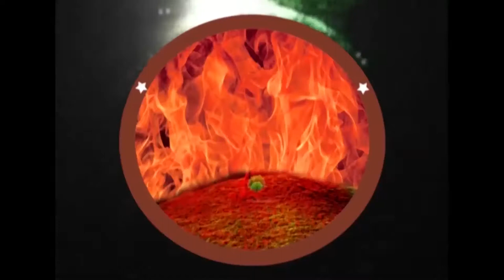Pastor P Moses garu ||02-09-2019|| అంశం: నిన్ను నీవు దేవుని యెదుట నిలువబెట్టుకొనుము--పార్ట్-1...